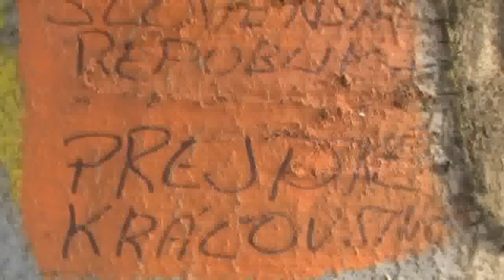Bear Grylls in Slovakia 1/3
Naša prvá paródia, ocenená mnohými cenami Gremi Prejta.
Beer Grylls spolu s najlepším kameramanom sveta Mirom Piatrikom a ďalšími piatimi členmi štábu (Kristián Gramblička, Boris Voříšek, Martin Žák a Samo Žák) sa vydali ako prvú expedíciu do ďalekých Prejtských hôr. Tie sa vyznačujú neúrodnou pôdou, agresívnymi srnkami a veľmi nízkym počtom snehu, ktorý sa dá piť. Beer bude musieť vyliezť na najvyšší vrch a odtiaľ zíde svahom k najbližšej asfaltke, ale to si ukážeme až v pokračovaní.